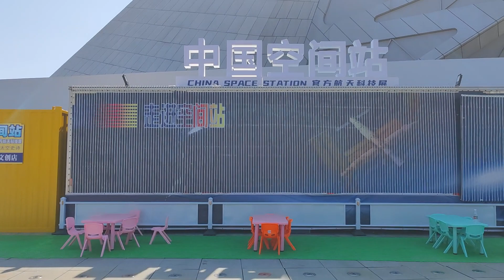At OCTHarbour vid 1 Jan. 18/23